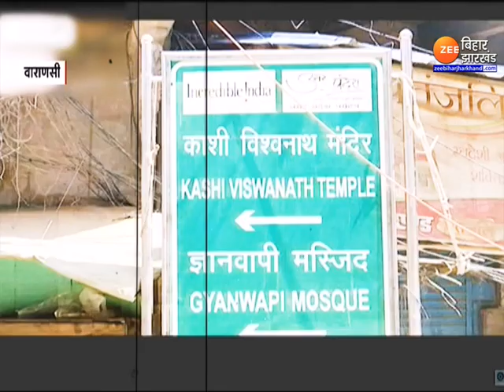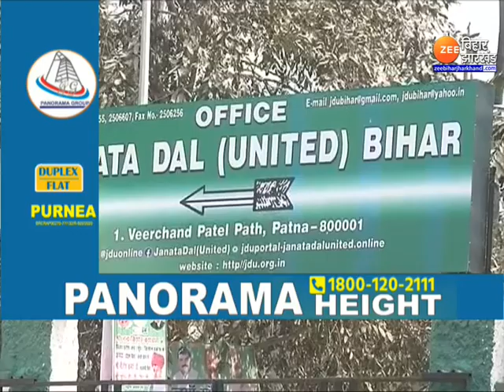Gyanvapi Survey को लेकर Bihar में सियासत तेज, BJP विधायक Haribhushan Thakur के एक बयान से मचा बवाल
Politics intensified in Bihar regarding Gyanvapi survey, a statement by BJP MLA Haribhushan Thakur created a ruckus

देशभर में इस वक्त ज्ञानवापी का मुद्दा छाया हुआ है. वाराणसी के ज्ञानवापी मस्जिद में सर्वे के दौरान शिवलिंग मिलने का दावा किये जाने के बाद मुद्दा और गरमा गया है. अक्सर अपने बयानों को लेकर सुर्खियां बटोरने वाले बिहार के बीजेपी विधायक हरिभूषण ठाकुर बचौल का इस मसले पर बयान भी सामने आया है. ज्ञानवापी मस्जिद में शिवलिंग मिलने की चर्चा को लेकर बीजेपी विधायक हरिभूषण ठाकुर बचौल (BJP MLA Haribhushan Thakur Bachaul) के एक बयान से बवाल हो गया है...देखिए पूरी ख़बर !